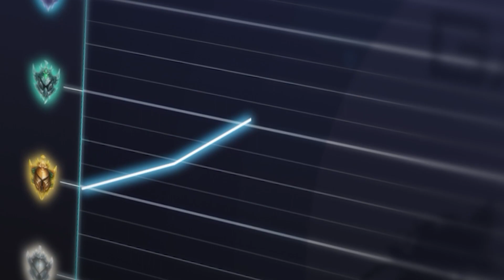NEW PATCH 13.5 is ACTUALLY BUSTED - HUGE CHAMPION BUFFS and NERFS - LoL Meta Guide